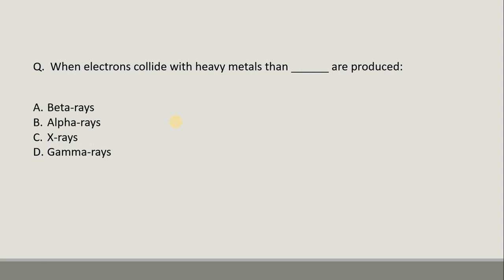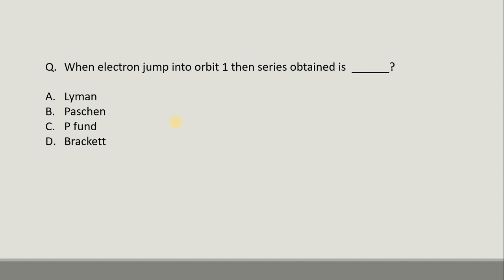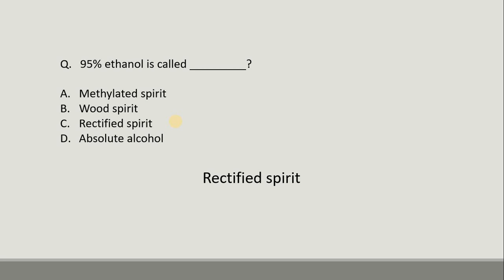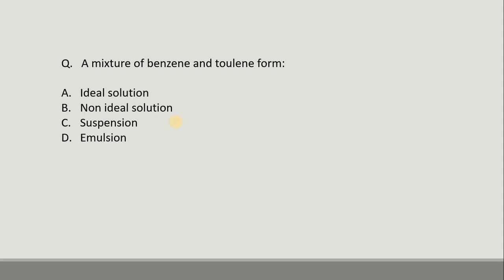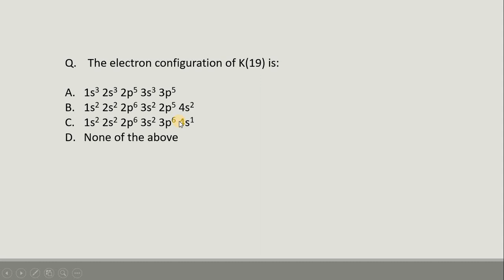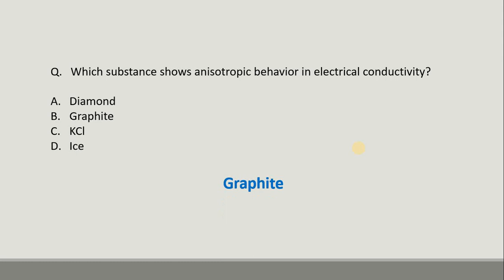AFNS Test Chemistry MCQs | AFNS Test Preparation Part 06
AFNS Test Chemistry MCQs | AFNS Test Preparation
In this video, I will share some important chemistry MCQs for AFNS Test Preparation.